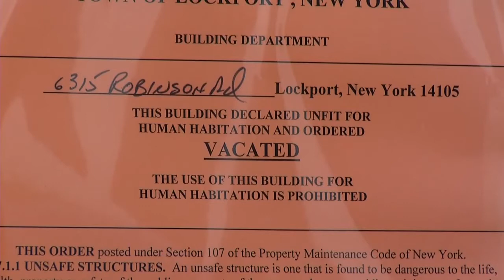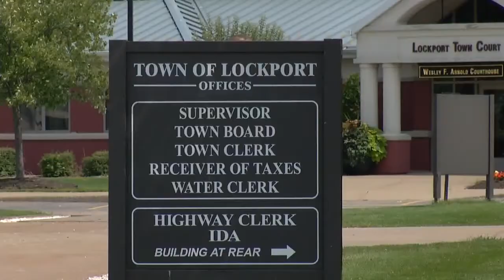Locked out Lockport tenants demanding answers from town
Inspector condemned 23-unit building but won't say why